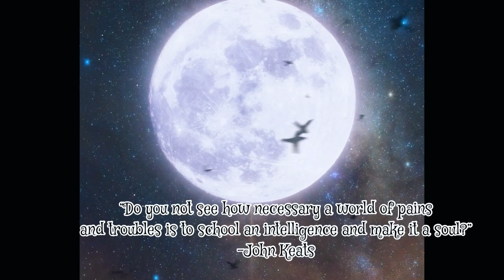JUICY STORY of Wonderful TONIGHT, Something & LAYLA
I was surprised at how the scandalous tale of George Harrison, Eric Clapton and the Boyd sisters (Pattie Boyd, Jenny Boyd and Paula Boyd) is so similar to SCANDOVAL. But the celeb scandal story of “Layla” is just the beginning. We tell the story through the songs the events inspired from “Something” (Beatles),to “Golden Ring”, the story of “Wonderful Tonight” and ending on the tragic event of Conor Clapton (Tears in Heaven). Patty Boyd inspired incredible music from Beatles Girlfriend to worrying about other women (Maureen Starkey Ringo Starr Wife). This personal journey of Eric Clapton is one of the most incredible rock n roll scandals and one we can gain insight from.

00:00 Eric Clapton, Tom Sandoval of the 70’s
00:49 Original Short
02:29 Ch.1 The Boyd Sisters
03:49 Ch.2 Something
06:51 Ch.3 Meet The Beatles
08:56 Jenny Boyd Book/ Fleetwood Mac
10:47 Ch.4 Layla
14:55 George Harrison & Maureen Starkey
15:53 Eric Clapton & Paula Boyd
18:34 Ch.5 Golden Ring
21:18  Ch.6 Wonderful Tonight
23:24 Ch.7 Cocaine Song Eric Clapton
24:55 Eric Clapton & Pattie Boyd Married
26:24 Lori De Santa & Connor Clapton
27:03 Ch. 8 Tears from Heaven

Get Odd Job 2 by Philip Guyler and over 1M + mainstream tracks

License ID: YJEPnRyP3Rr

Get Psychedelic Meditations 3 by Philip Guyler, Rana Bolla and over 1M + mainstream tracks

License ID: R0b5d5qE82V

Get Passing Time 2 by Paul Mottram and over 1M + mainstream tracks

License ID: j32RZRgr2Qq

Get Psychedelic Space by Igor Dvorkin, Duncan Pittock and over 1M + mainstream tracks

License ID: Va25aj3q2oB